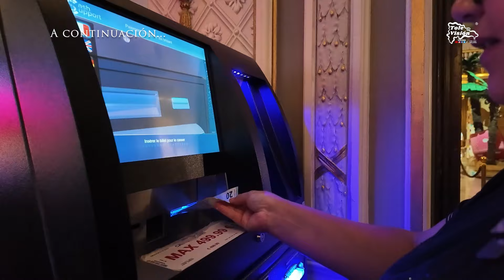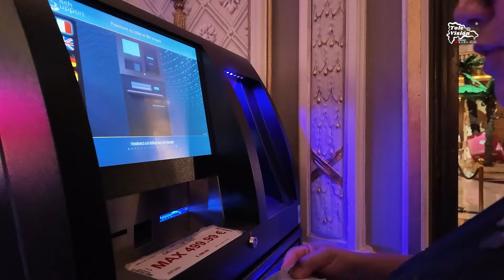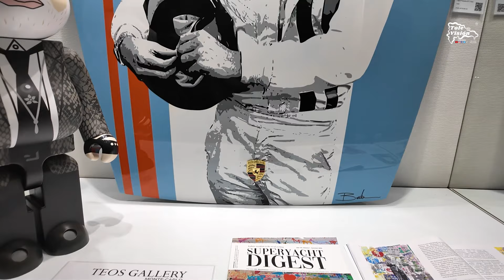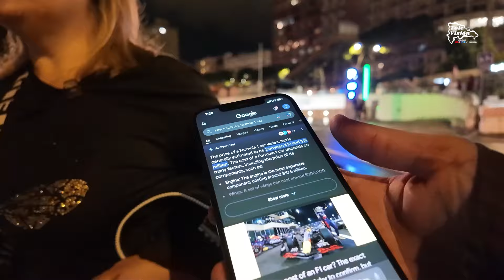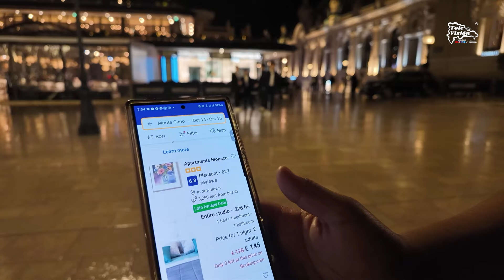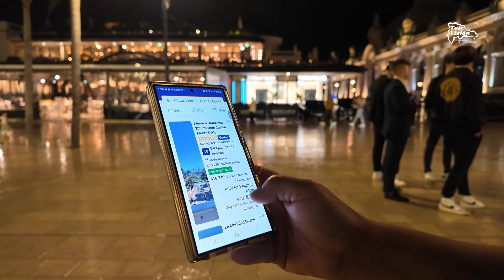Cuanto Cuesta Una CASA en este PAIS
¿Sabías que Mónaco es famosa por ser un paraíso fiscal? En este video, nos unimos al increíble dúo de Tolevision en su aventura a través del mundo, viajando en avión para descubrir los secretos de esta exclusiva ciudad-estado. Desde sus impresionantes paisajes hasta su icónica arquitectura, exploramos cómo Mónaco se ha convertido en el destino ideal para los que buscan vivir sin impuestos. ¡Acompáñanos en este fascinante recorrido por la ciudad más glamurosa de Europa! 🌍✈️